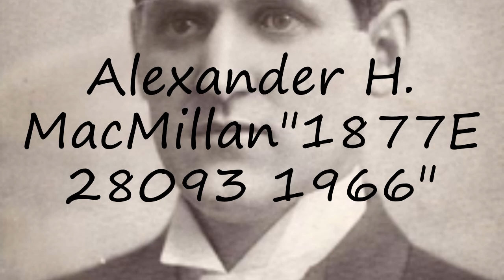How to pronounce Alexander H. MacMillan"1877E28093 1966" in Dutch?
to speak in yourself Alexander H. MacMillan"1877E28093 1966" and let us know how it done according you! :) Want to teach us how you name is pronounced? and let us know! Do you have a pet or a favorite animal? Searching for a nice baby name with meaning? How to pronounce Alexander H. MacMillan"1877E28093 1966" in Dutch? say Alexander H. MacMillan"1877E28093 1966"! How to say Alexander H. MacMillan"1877E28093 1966". How to pronounce Alexander H. MacMillan"1877E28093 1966" correctly.  Learn the pronounciation Alexander H. MacMillan"1877E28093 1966"! Expand your vocabulary, learn Alexander H. MacMillan"1877E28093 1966" word. Use this free pronunciation guide to practice words at a time. Learn for free. Thank you for viewing, please like or subscribe! hoe om te sê, si të thuash, እንዴት እንደሚናገር, wie sagt man, comment dire, come dire, como dizer, как сказать, nasıl denir, cómo decir, 怎么说,